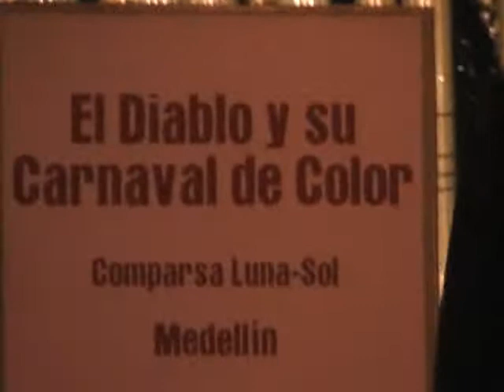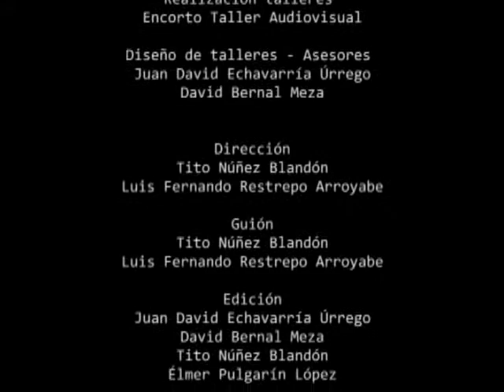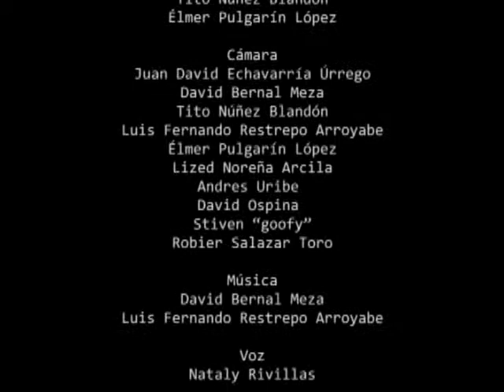Ramiquiri E Iraca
Documental que relata la Historia de la Comparsa Luna-Sol.